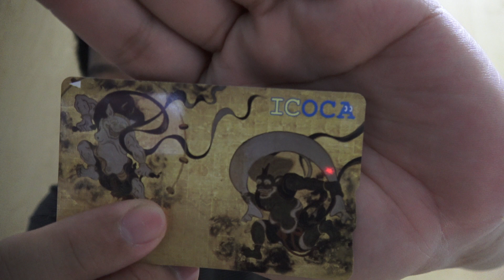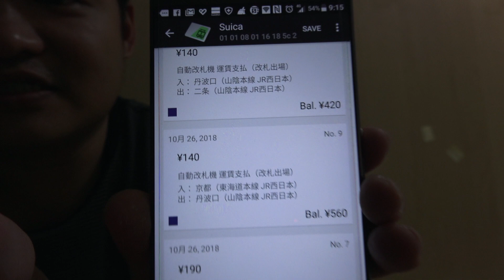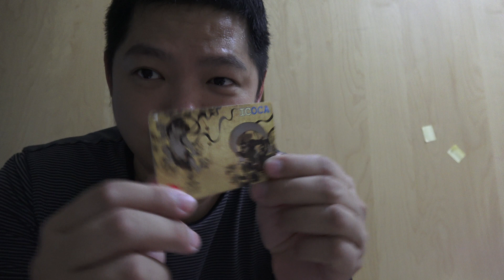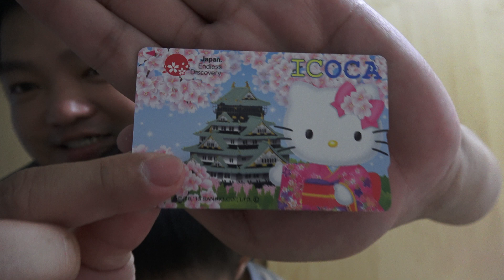ICOCA 日本儲值卡查詢 suica reader